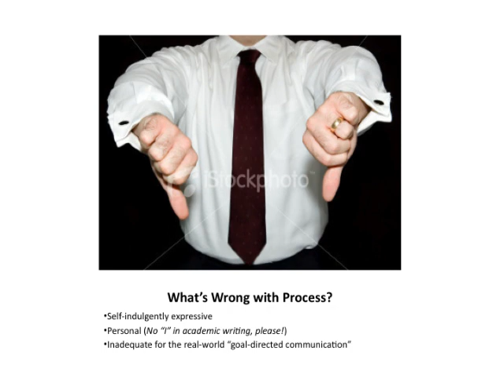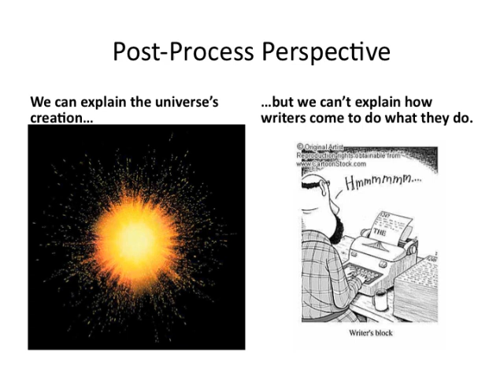Composition Theory: An Overview, from Process to Post-Process